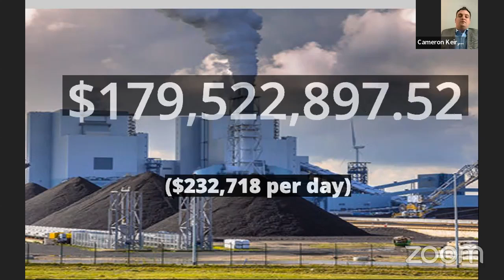Attorney General Candidate Rep. Jeffrey Crossman talks about the HB 6 Scandal.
Attorney General Candidate Rep. Jeffrey Crossman is hosting a virtual press conference highlighting the true cost behind the HB 6 scandal.